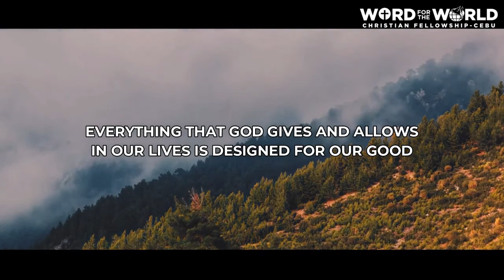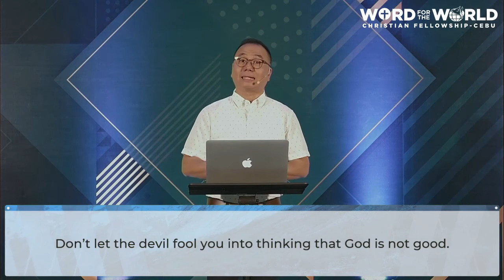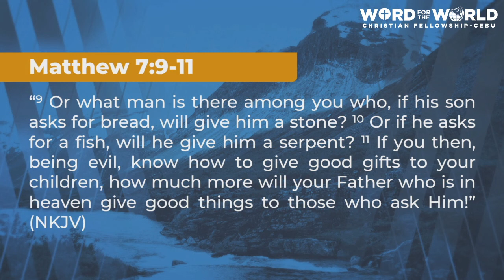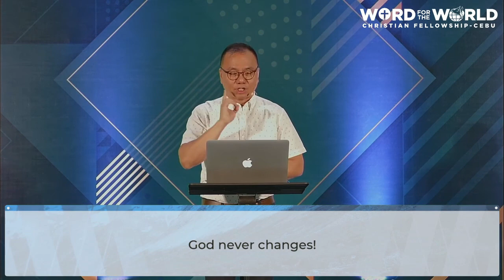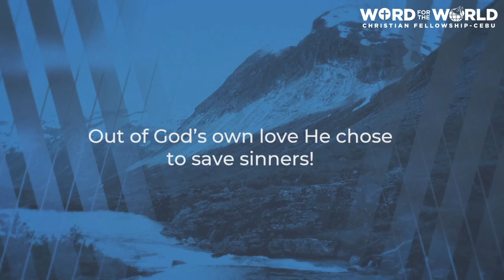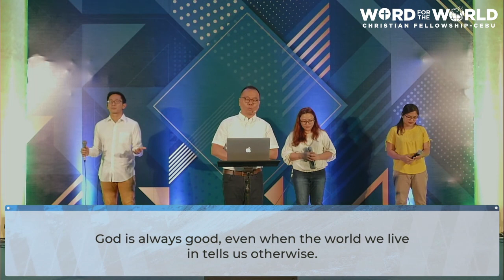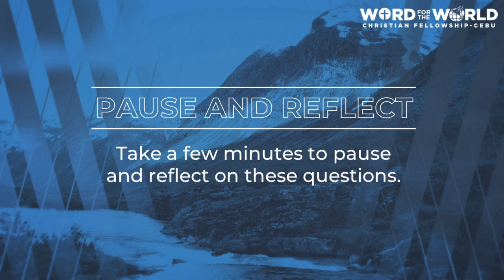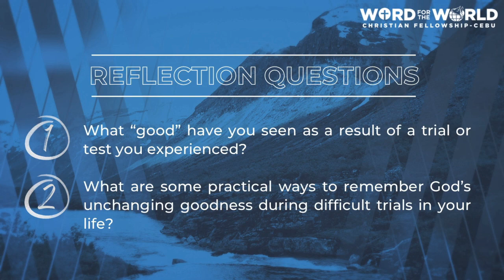REMEMBER : PART 4 – GOD’S GOODNESS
Pr. Timmy S. Lao Uy